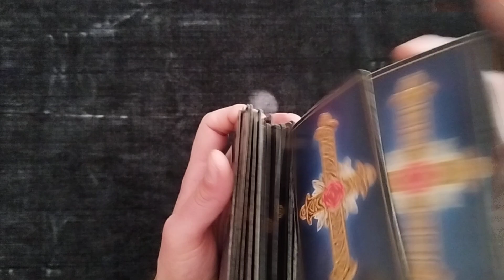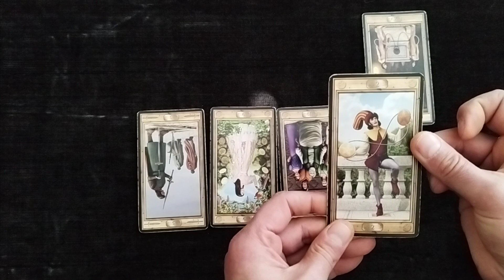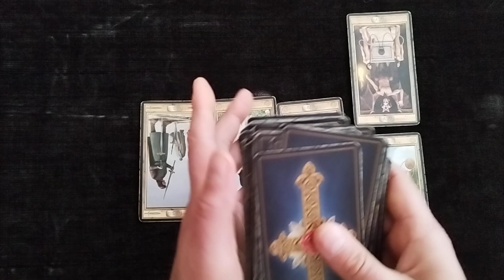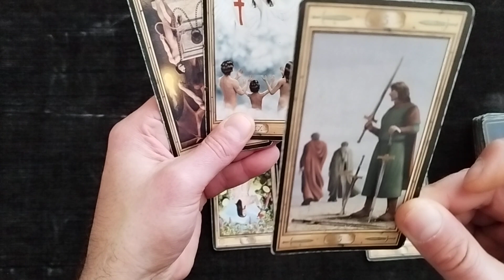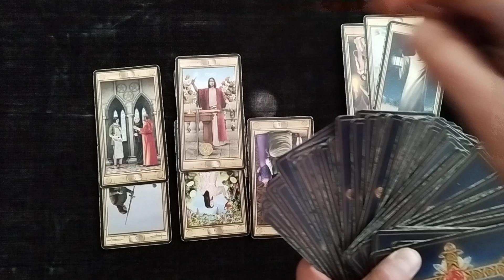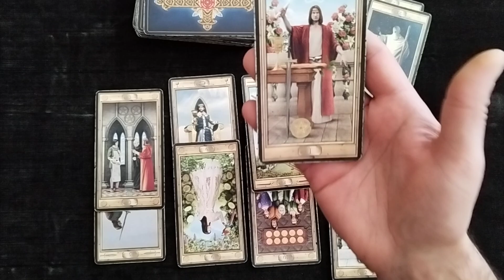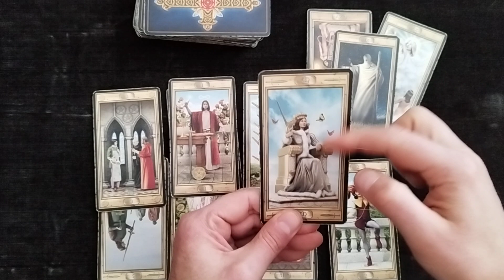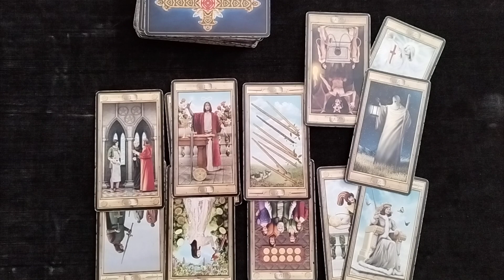CAPRICORN - TAKE A DEEP BREATH, HOLD, EXHALE! NOW BREATHE MONEY/CAREER APRIL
Videos to watch about the financial situation that is here already:
shorturl.at/fGKS6  -  Finances
shorturl.at/dnCLM  -  Financial Astrology
shorturl.at/tCRS8  -  Astrology
shorturl.at/fCEK6  -  Astrology

Want to try my skills? I offer U to answer for free to one simple question of yours!